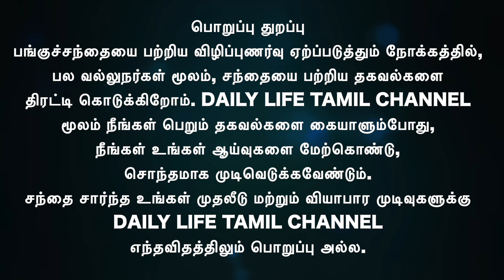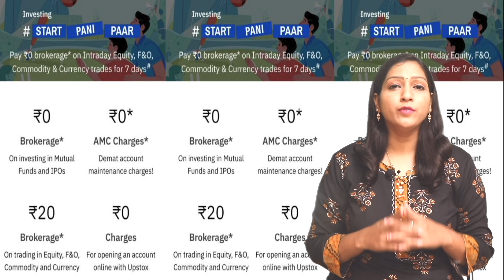Vodafone idea பங்கு வைத்திருப்பவர்களுக்கு Good News | Share market in tamil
பெரிய மாற்றம் இல்லாமல் உச்சத்தில் இருக்கும் பங்குச்சந்தை முதலீட்டாளர்கள் லாபத்தை அள்ளும் நேரமா இது?
Good news for vodafone idea shareholders
PART TIME JOB CONTACT :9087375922

❤️ Open FREE DEMAT Account With India's No:1- Broker UPSTOX, And Get🚀🚀 ROCKET CALLS Value of ₹30,000 FREE Only With Our Link🔥👇👇
(Benefits With Upstox)👇
🏏 "Now ZERO AMC CHARGES"🔥
For Investment And Subscription
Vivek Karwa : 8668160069